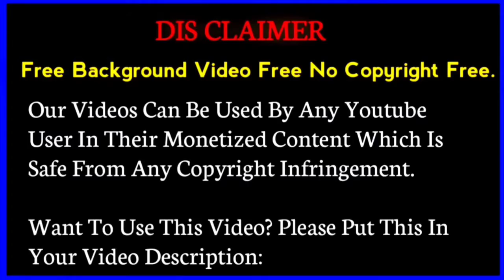New effect Background video for editing | free background video no copyright | star light effect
New effect Background video for editing | free background video no copyright | star light effect.by BR Background Zone

Other  enquiry  ke  liye contact kare:-

1. star video effect
2. black screen
3. light star effect
4. video effect kinemaster background download
5. color light effect video background
6. color light effect video fullscreen
7. color light flashing black screen
8. color light effect template
9. color light effect video
10. avee player template new
11. avee player effect black screen
12.avee player light effect black screen
13. avee player template light effect black screen
14. light effect video background green screen full screen
15. black screen video effects
16. black screen video effects template full screen
17. light effect video background full screen
18 .template light effect
19. colour effect video background
20. colour effect video background black screen
21. black screen colour light video effect

green screen zoom
youtube green screen
imovie green screen
green screen effects
green screen for zoom
background video
youtube background
zoom background videos
background for youtube
google meet green screen

background videovideo
background
motion backgroun
background animation
green screen
motion graphics free to use
motion backgrounds animated backgrounds moving backgrounds animation video video effects  vj loop youtube.

Red heart effect background video| heart black screen effect video Kinemaster | black screen effect.

black screen effects video download
cheap black screen black screen buy  chroma key backgrounds
black screen stock footage
chroma key black
black screen cloth
black screen photography